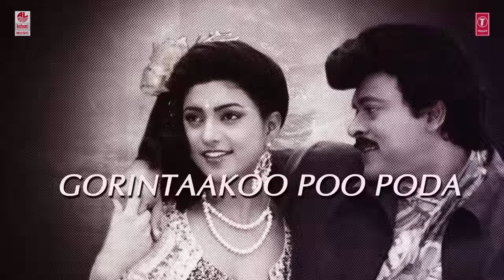Entha Ghatu Premayo Lyrical Video Song | Muta Mestri | Chiranjeevi, Meena, Roja | Telugu Old Songs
T-Series Telugu presents Entha Ghatu Premayo" Lyrical Video Song From Muta Mestri, Ft. Chiranjeevi, Meena, Roja, Music By Raj - Koti Cast And Crew Chiranjeevi Meena Roja Brahmanandam.

Song: Entha Ghatu Premayo
Album/Movie: Muta Mestri
Artist Name: Chiranjeevi, Roja, Meena
Singer: S.P. Balasubramanyam, Chitra
Music Director: Raj - Koti
Lyricist: Veturi Sundararama Murthy
Music Label : Lahari Music